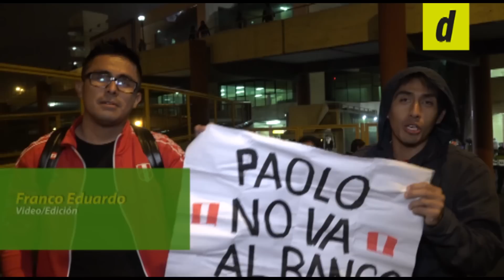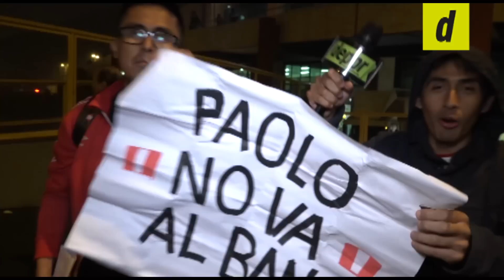La reacción de los hinchas de la bicolor tras el Perú 1-0 Costa en el Monumental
Luego del triunfo 1-0 de Perú sobre Costa Rica en el estadio Monumental, te presentamos las reacciones de los hinchas a la salida del recinto. La Selección Peruana ganó con gol de Christian Cueva y hubo de parte de los fanáticos: algunos molestos, otros incómodos, otros alegres porque se gana de cara a la Copa América y mucho más. Sigue todas las noticias de la Copa América en nuestro site especial